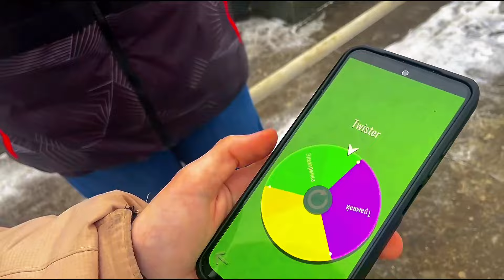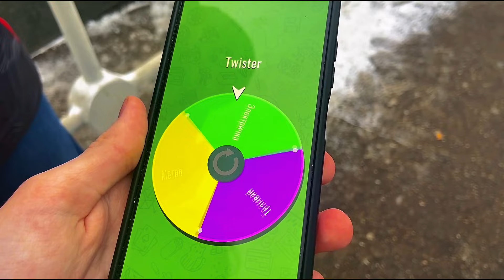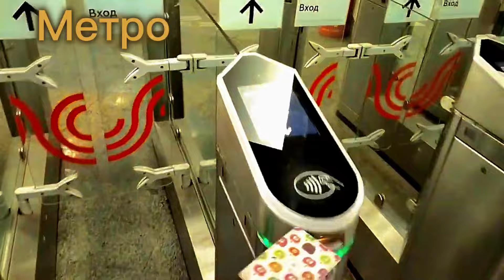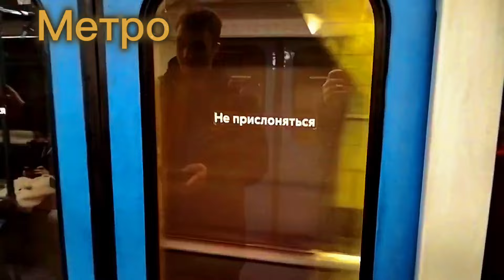Гонка от Площади Трёх Вокзалов до метро "Новогиреево" (ТЦ Перовский) ||| МЦД/Метро/Трамвай #4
Гонка с @escapist-metro (Егор) - МЦД
@darkovmishanya (Миша) - Метро
TrainMetroBus - Трамвай

МЦД VS Метро VS Трамвай

Кто же победил, ответ увидите в видео

Видео было снято 27 января